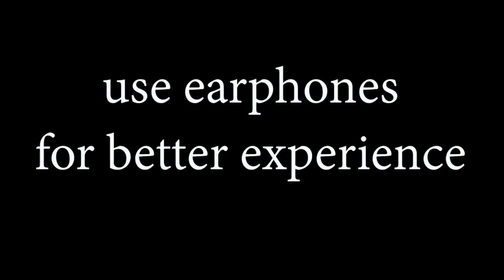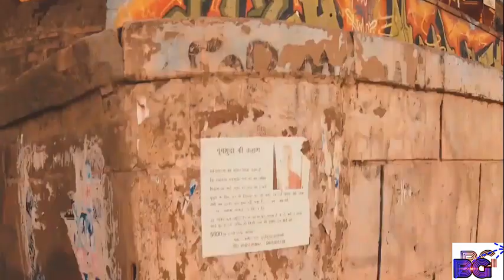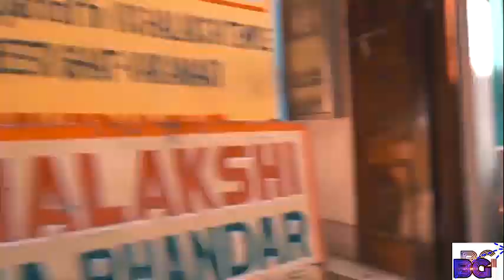VARANASI I VARANASI TOURIST PLACES I UP TOURIST PLACES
Travelling around the whole INDIA is my dream. Varanasi is one of the most sacred religious cities in India. Located on the banks of river Ganges. There are so many places you will see where you will feel so special. So if u are traveller just visit VARANASI once.